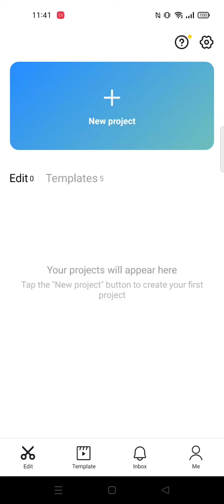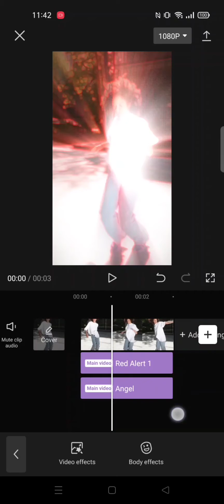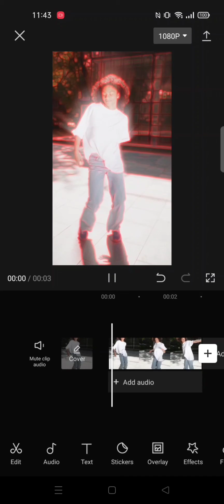Red Thing Effect | Capcut Tutorial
Hello YouTube!
In this video i wanna Share Tutorial about how to make red thing effect On CapCut Apps..